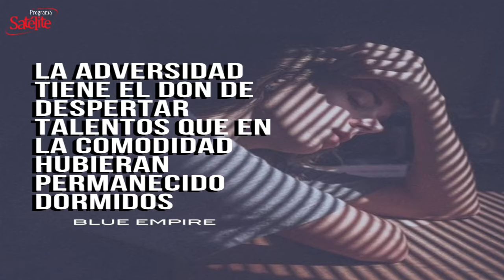La Frase del Día: 02/10/2020